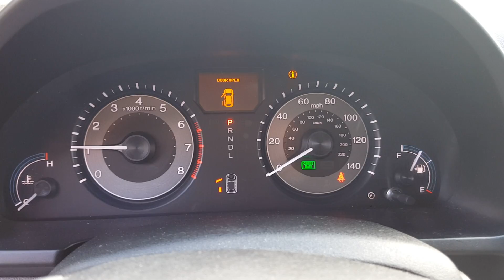2013 Honda Odyssey Ask For Sam